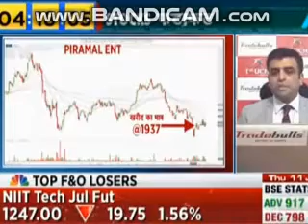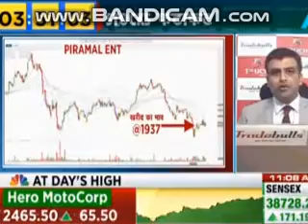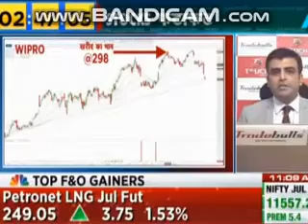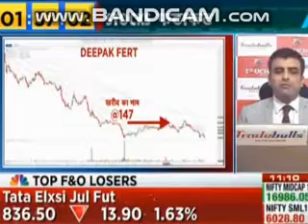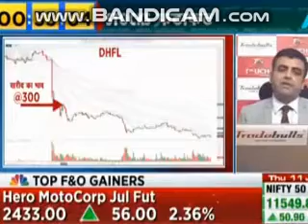Stocks Fatafat 11/07/2019 view on Wipro Piramal Enterprises DHFL